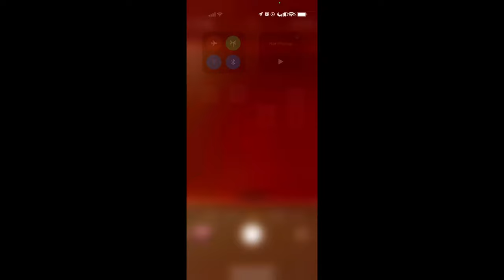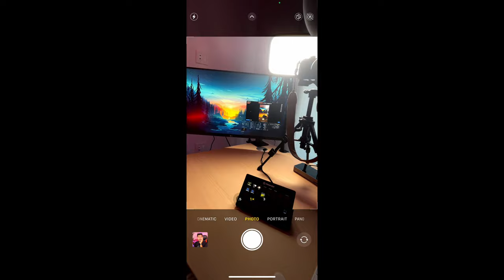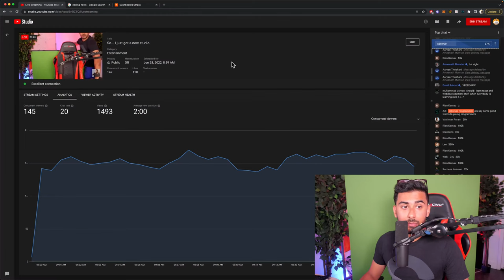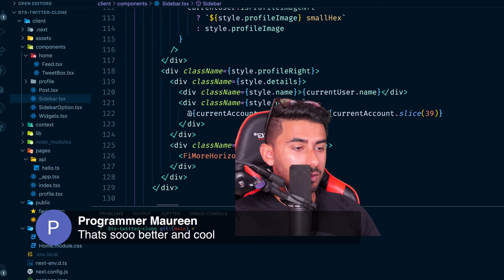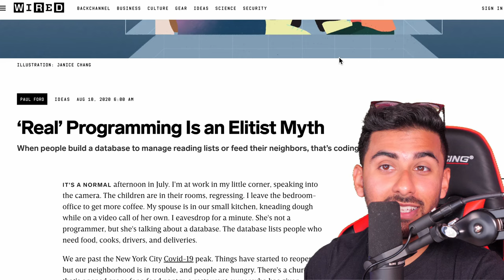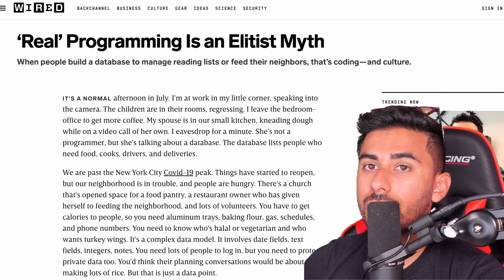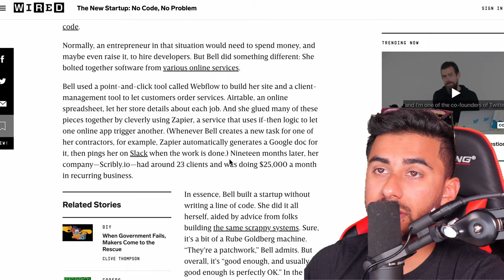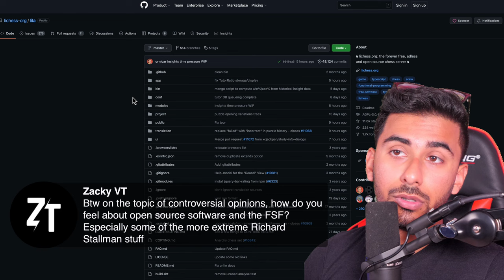So... I just got a new studio.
Giving you an update about my new studio, coding, and just life in general Biz / Sponsorships